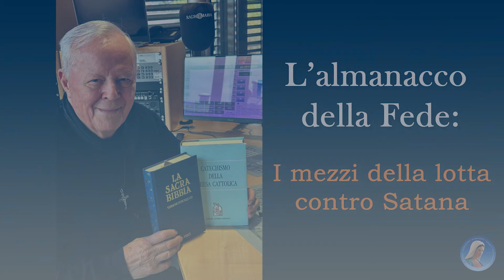L'ALMANACCO DELLA FEDE di P.Livio: "I mezzi della lotta contro Satana" - 21/05/2024